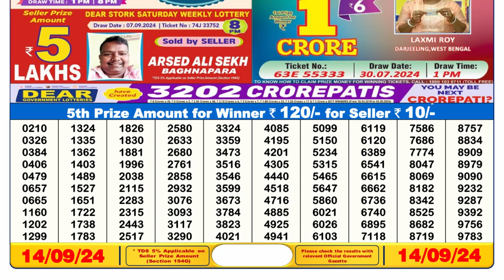🔴Dear Lottery Sambad 6pm today 14.09.24 Nagaland State Lottery Result